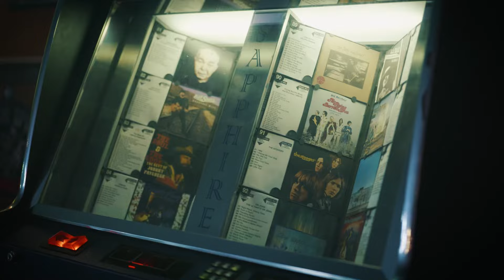Colby Lee Swift - Money To Drank (Official Music Video)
Title: Money to Drank
Artist: Colby Lee Swift
Written by: Jacob Howard, Bobby Wayne Walkup
Producer: Brent Rader
videographer/Director:￼ ￼Randy Shaffer
Label: Hollow Point Music Group

LYRICS

The hell with this hammer and this tape measure
This job it ain’t for me
Give me back my guitar in a dive bar
That’s where I wanna be
With all those pretty women wearing faded blue jeans
Stomping their boots right along with the beat

I’m either clocking out early or calling in sick
I’m gonna get fired gotta cover my shift
I’ve got bills pay, at the end of the day
I’ll be down at the honky tonk
Well I ain’t got much in the bank
But I damn sure always have money to drank

Put your quarters on the table
Gamble if your able
He’s the sharpest shooter in this town
So I walked up put down 20 bucks
And ordered us another round
Well it ain’t no shocker that dang falbocker he’s whooping my tail again

Yeah im clocking out early or calling in sick
I can’t get fired gotta cover my shift
I’ll find a way at the end of the day
To get down to the honky tonk
I ain’t got much in the bank